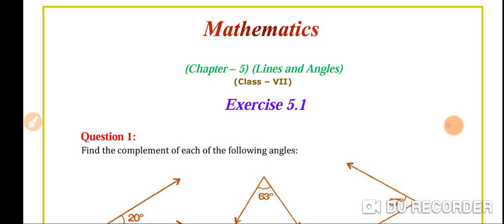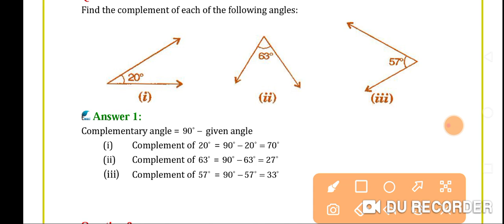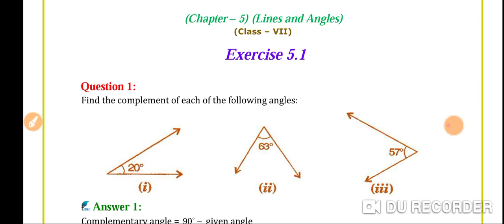CLASS 7 NCERT CBSE MATHS CHAPTER 5 EXERCISE 5.1 QUESTION 1